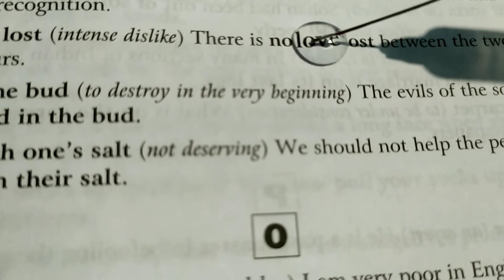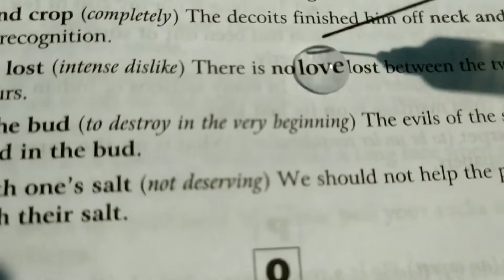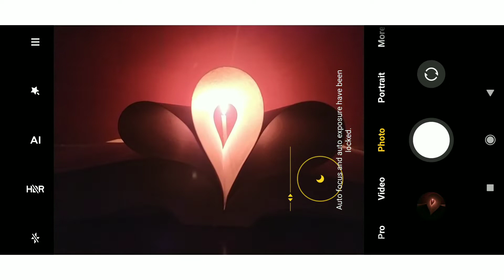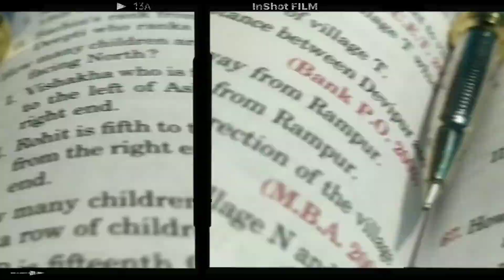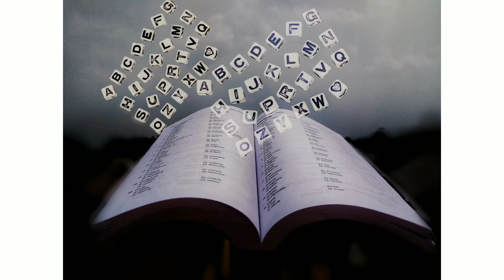Creative photography with books/ 8 creative photography with books/ photography with books at home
Hi everyone 👋😊
In this video am gonna show 8 creative mobile photography ideas with books. You can get creative using only simple things around your house and everyone has books.
Creative photography ideas for Instagram
All images are captured using Redminote7s